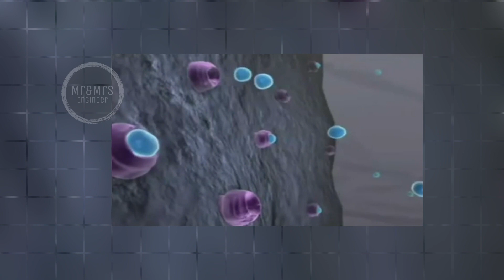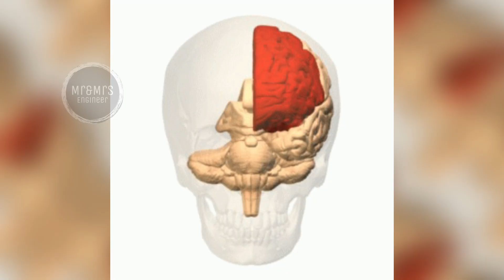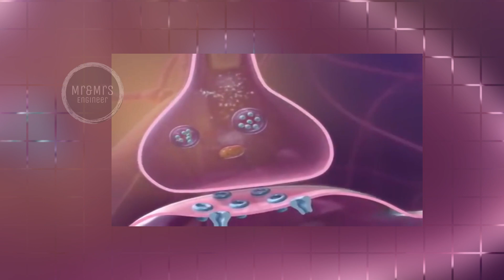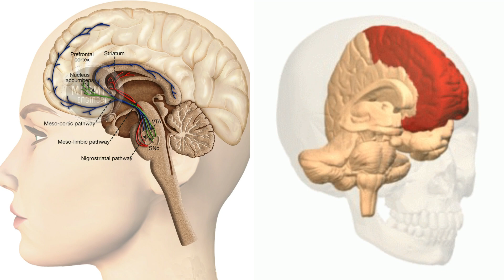டோபமைன்-ஐ அதிகரிக்க போதை தேவையில்லை | How to Increase Dopamine Naturally Without Addiction Killers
Dopamine is a monoamine neurotransmitter, a term that refers to its chemical structure and the fact that it is derived from an amino acid. Dopamine is also a catecholamine, a term that also refers to its chemical structure and the fact that it contains a catechol nucleus. To synthesize dopamine, the amino acid tyrosine is converted to L-dopa. Then L-DOPA is decarboxylated to form dopamine.

There are several areas of the brain where dopamine neurons are concentrated. The largest are the substantia nigra and ventral tegmental area in the midbrain. Other areas include the hypothalamus, olfactory bulb, and retina.

There are several major dopamine pathways that carry dopamine from these areas of concentration to other parts of the brain. Some of the largest are the mesostriatal or nigrostriatal pathway, which stretches from the substantia nigra to the striatum, the mesolimbic pathway, which stretches from the ventral tegmental area to the nucleus accumbens and other limbic structures, and the mesocortical pathway, which stretches from the ventral tegmental area throughout the cerebral cortex.

Dopamine acts at G-protein coupled receptors and there are at least 5 subtypes of the dopamine receptor. Dopamine is removed from the synaptic cleft by a transporter protein called the dopamine transporter.

Like any neurotransmitter, the functions of dopamine are complex, and can’t be fully explained with just a short summary. Dopamine is linked to movement due to disorders like Parkinson’s disease that involve dopamine deficiencies. It is also often associated with the processing of rewarding experiences. However, dopamine also plays a role in many other functions.

Dopamine is a neurotransmitter, one of those chemicals that is responsible for transmitting signals in between the nerve cells (neurons) of the brain.
Very few neurons actually makedopamine. Some, in a part of the brain called the substantia nigra, are the cells that die during Parkinsons disease

Dopamine is an organic chemical of the catecholamine and phenethylamine families that plays several important roles in the brain and body.
 It is an amine synthesized by removing a carboxyl group from a molecule of its precursor chemical L-DOPA, which is synthesized in the brain and kidneys.

It works by improving the pumping strength of the heart and improves blood flow to the kidneys. Dopamine injection (Intropin) is used to treat certain conditions that occur when you are in shock, which may be caused by heart attack, trauma, surgery, heart failure, kidney failure, and other serious medical conditions.